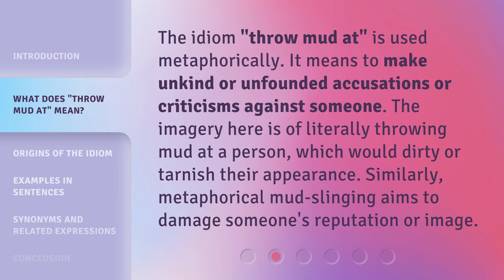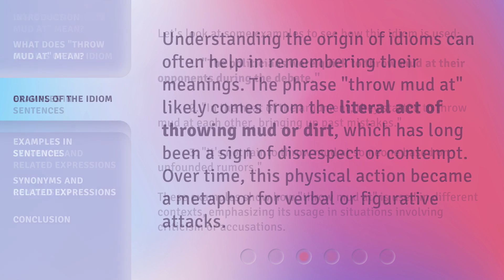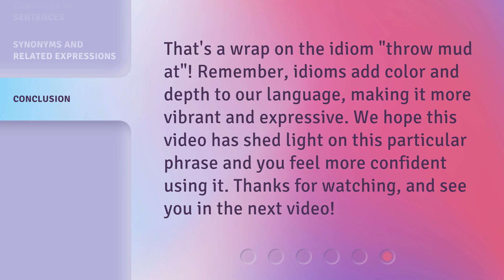Understanding the Idiom "Throw Mud At": A Guide for English Learners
Mastering the Idiom: Unveiling the Meaning of 'Throw Mud At' for English Learners • Unlock the secrets behind the idiom 'Throw Mud At' with this comprehensive guide designed specifically for English learners. Enhance your language skills and gain a deeper understanding of this commonly used expression. Join us on this captivating journey to master idiomatic English!

00:00 • Introduction - Understanding the Idiom "Throw Mud At": A Guide for English Learners
00:31 • What Does "Throw Mud At" Mean?
00:56 • Origins of the Idiom
01:21 • Examples in Sentences
01:57 • Synonyms and Related Expressions